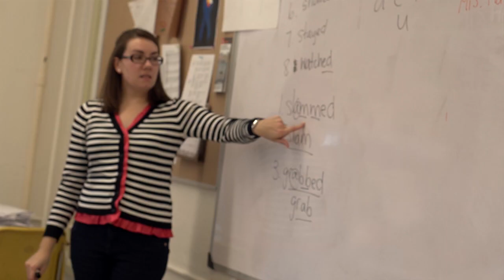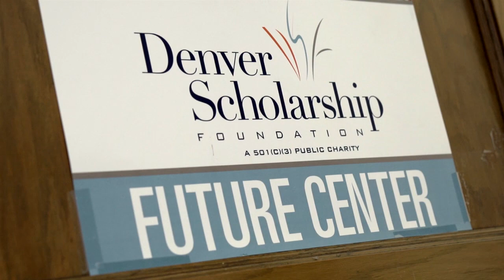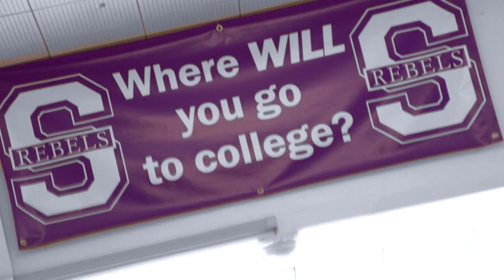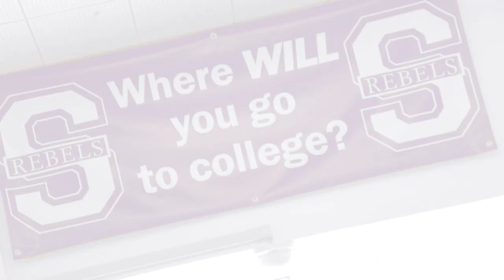Denver South High School - Where the World Gathers to Excel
Denver South High School offers a cross-cultural academic experience that challenges all students to attain the highest levels of academic success.  Hailing from throughout Denver and across the globe, South's student body meets in beautiful Washington Park to collaborate and master the skills needed to excel in college and today's world economy.  Academic programs such as Advanced Placement and Honors, AVID and ELA challenge students in grades 9-12 to reach new levels of individual achievement.